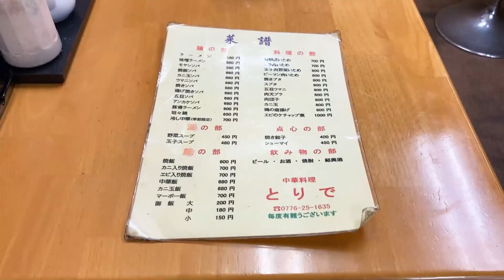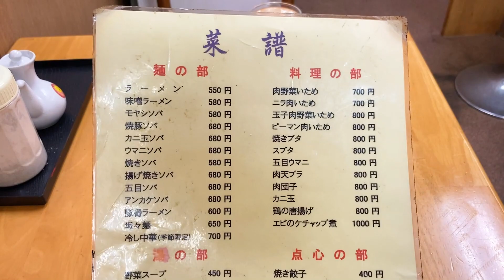【福井のグルメ】福井駅ちかくの町中華で、ランチを楽しんだ！ とりで 焼飯 ヤキメシ 炒飯 中華料理 福井市 JR福井駅【福井県_ランチ】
「福井でおいしいランチとディナーが食べたい・・・！」
「福井県のおいしい食べ物を知りたい・・・・！」

ようこそ、かいぼーチャンネルのグルメ動画へ！

今回の福井グルメの動画は福井市日之出にあるとりでさん。
創業およそ40年の町中華です。

福井県に観光や旅行に来た際は、ぜひお立ち寄りください！

■店舗情報
とりで
福井県福井市日之出１丁目１９−３

■Twitterやってます。お仕事のことなど、こちらのDMまで！

■かいぼー特製LINEスタンプ、好評販売中(？)